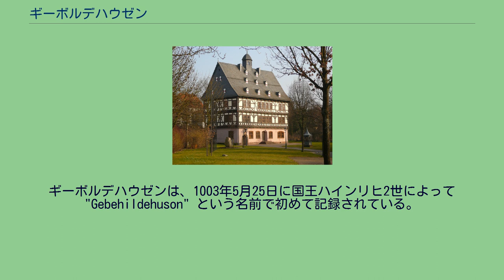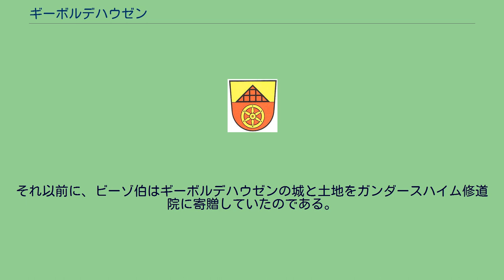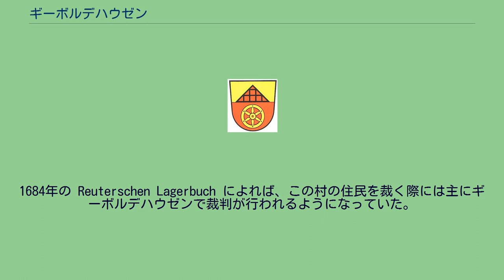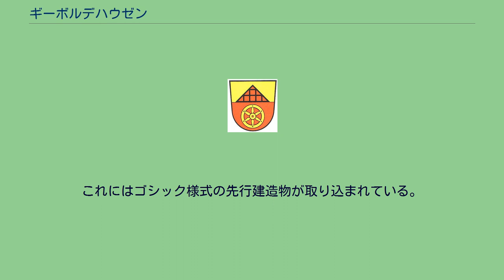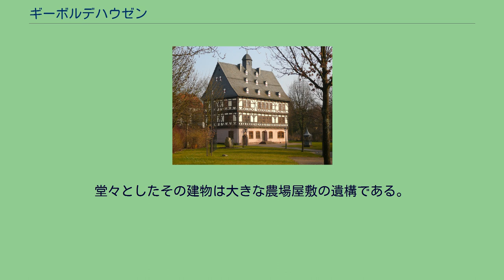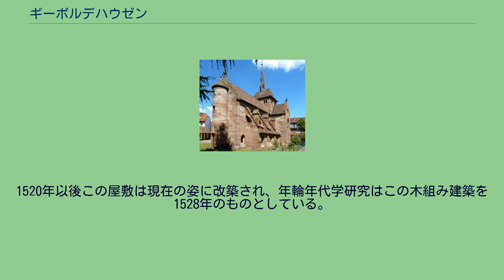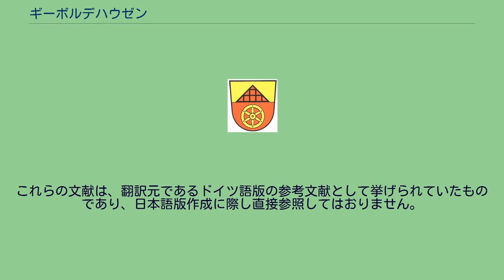ギーボルデハウゼン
ギーボルデハウゼン (Gieboldehausen) は、ドイツ連邦共和国ニーダーザクセン州ゲッティンゲン郡に属すフレッケン（古くから市場開催権など一定の自治権を有していた町村。以下、本項では便宜上「町」と記述する）で、ザムトゲマインデ・ギーボルデハウゼンの本部所在地である。
ギーボルデハウゼンは、ウンターアイヒスフェルトの北端、すなわちローテンベルク山地の南端に位置している。
ゲッティンゲンの東北東約 25 km の連邦道B27号線沿いにある。
この道路は北東方面、ヘルツベルク・アム・ハルツに通じている。
隣接する町村は、ビルスハウゼン、ハットルフ・アム・ハルツ、ロルスハウゼン、ヴォラースハウゼン、ヴォルブランツハウゼン、リューダースハウゼンである。
ギーボルデハウゼンは、1003年5月25日に国王ハインリヒ2世によって "Gebehildehuson" という名前で初めて記録されている。
これは、女性の名 (Gebehild) を冠した数少ない定住地の一つである。
キリスト教布教後の500年から800年の間にはすでに、周辺の荒れ地に塊村が形成されたと推測される。
いくつかの記録から、10世紀にはすでにギーボルデハウゼンに城が建設されたと推測される。
この推測は、ガンダースハイム修道院が1256年と1324年にギーボルデハウゼンの聖ラウレンティウス教会のために所有証明書を発行していることを根拠としている。
それ以前に、ビーゾ伯はギーボルデハウゼンの城と土地をガンダースハイム修道院に寄贈していたのである。
1291年にはヒルデスハイム司教によるこの城の破壊行為が記録されている。
さらにこの世紀には、この城は行政活動の中心となっていった。
この城は周辺村落の行政中心であり、14世紀からこの地を支配した代官の所在地であった。
代官の所在地として、ルーメ川沿いにオイレンブルクという城が現れた。
この城は現存していない。
また現在も遺る「ハウス・アウフ・デム・ヴァル」（直訳すると「土塁の上の家」）も当時は代官所として利用されていた。
1450年からギーボルデハウゼンはフレッケンとしての萌芽を見せ始め、市場開催権とビール醸造権を得た。
その後この町は17世紀から18世紀にかけての戦争により最も困難な試練の時代を経験した。
この町は宿営の提供や軍税の支払いを義務づけられ、略奪を受けた。
さらに何度も火事に遭い、ギーボルデハウゼンの一部は破壊された。
こうした事件は1694年、1712年、1850年に起こり、1850年にはさらにコレラの流行にもさらされ、350人の命が失われた。
1885年の郡制度の導入までギーボルデハウゼンは、ウンターアイヒスフェルトの同名のアムトの司法・行政中心地であった。
1885年の新たな郡創設に伴うアムト廃止により、ギーボルデハウゼンの歴史に深く関わってきた機能が失われた。
ただし区裁判所だけは1932年まで存続した。
1971年、ギーボルデハウゼンは、同名のザムトゲマインデ（集合自治体）の中心地となった。
「ギーボルデハウゼンの裁判」は1396年に初めて記録されている。
これは、ギーボルデハウゼンがブラウンシュヴァイク公からマインツ司教に以上された後、その代官裁判所から発展したものである。
元々この周辺地域の裁判権は民会裁判であり、その会場跡はベルンスハウゼンにある。
代官の裁判権が民会の裁判権に介入することで最終的に民会は消滅した。
このためギーボルデハウゼン代官は15世紀半ばまでベルンスハウゼンで判事として裁判を行っていた。
この判事の社会的地位に15世紀末から変化が起きた。
この時代以降、土着の貴族ではなく、アムトの市民階級が判事の地位に就くことが増えていった。
アムト・ギーボルデハウゼンにおける裁判の重点はなおもベルンスハウゼンに置かれていたが、ギーボルデハウゼンでも裁判が開かれた。
1684年の Reuterschen Lagerbuch によれば、この村の住民を裁く際には主にギーボルデハウゼンで裁判が行われるようになっていた。
この村の裁判はベルンハウゼンのそれと同様に判事の他に法廷書記1名と参審員12人で行われた。
やがてギーボルデハウゼンの判事の社会的地位が重要なものになったことは、彼がアムトの全法廷で司会を務めるルステベルク上級代官代理の職を辞したことから明らかである。
マインツ選帝侯領時代の終わりまで、判事はドゥーダーシュタット市長とともにドゥーダーシュタッ...